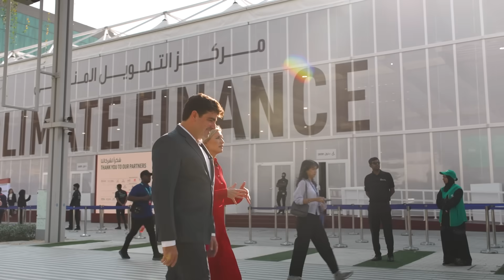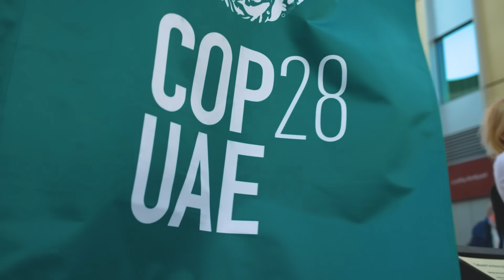Agrosepac Group - Industrial Co-Working Space for a Sustainable Tomorrow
Agrosepac Group, a distinguished name in forest management and timber sales, embarks on an important journey of sustainability and innovation. With an invitation to participate in COP28, the company is set to demonstrate its pioneering Industrial Co-Working Space, a transformative project that emphasises sustainability, ingenuity, and the potential for global change.

At the core of this transformation lies Agrosepac Group's visionary Industrial Co-Working Space. This concept comprises a sawmill, plywood manufacturing facility, pellet production plant, and a state-of-the-art thermoelectric power station. Yet, it's not merely the facilities but the unwavering commitment to sustainability that sets this venture apart.

The invitation to COP28 provides an exceptional opportunity to present this ambitious project to the world. It offers a platform to attract investors, inspire other companies to undertake similar initiatives, and showcase the robustness of Brazil's forest industry.